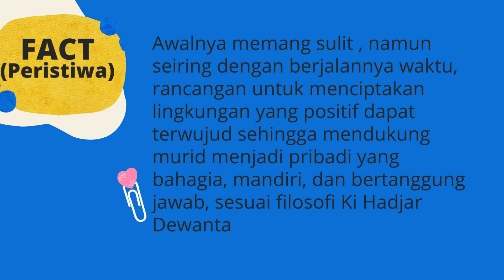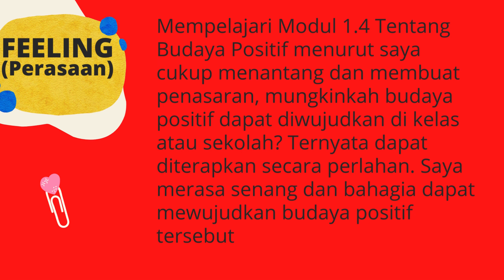JURNAL REFLEKSI DWI MINGGUAN MODUL 1 4 Budaya Positif